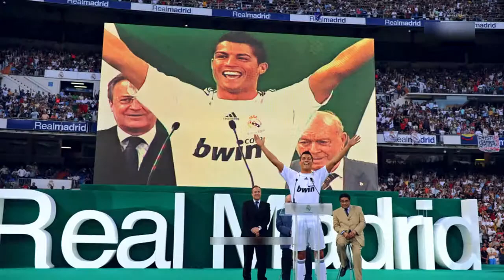克里斯蒂亚诺罗纳尔多●谢谢你●皇马2009 2018年的最佳时刻